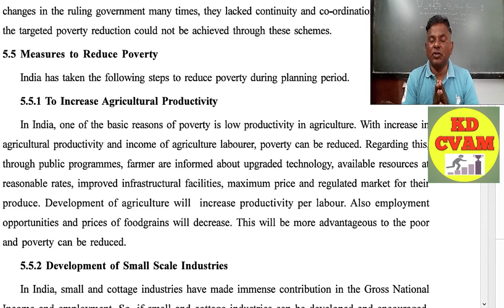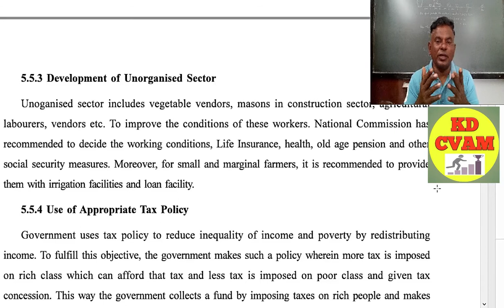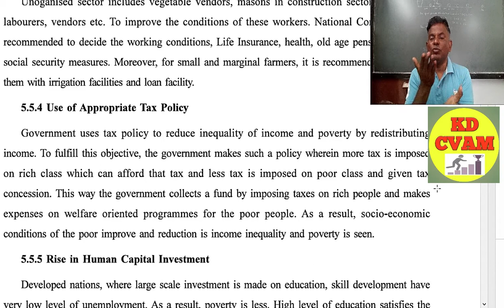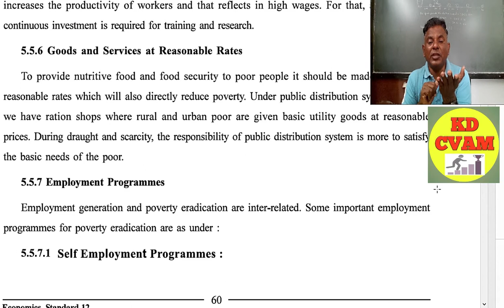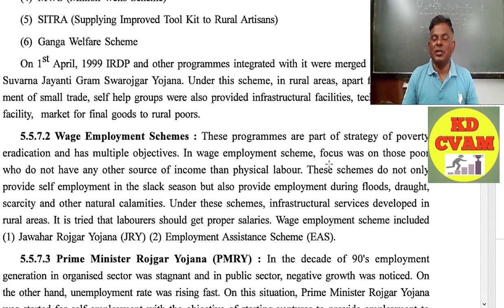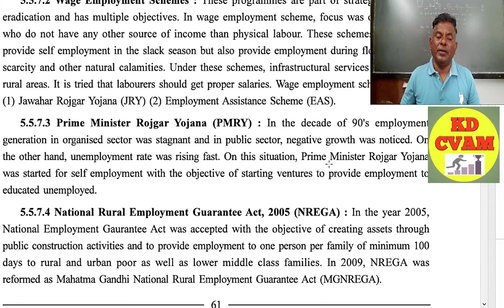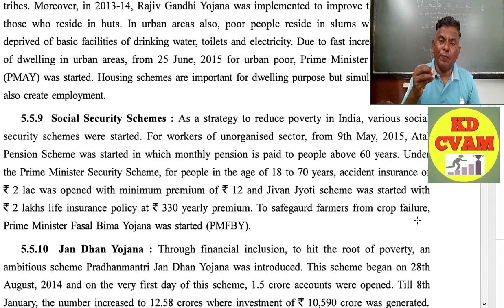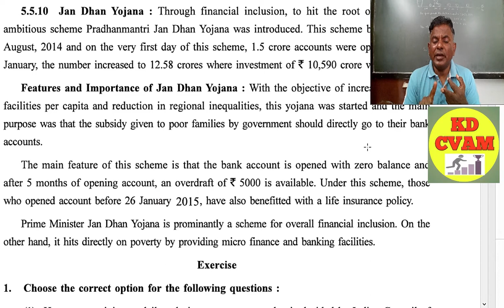Chapter 5 Poverty Part 5/Economics /Std 12/Commerce/GSEB/Measures To Reduce Poverty/By KD Sir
Dear Students,

This video is done to reach out to the many students who feel Economics as a boring subject , I have tried my best to give examples wih each explanation. With the intention to cover all your objective questions , I have read and explained line by line and word by word.

Nature of Poverty,
Types of Poverty ,
Poverty line ,
Absolute poverty,

1.Historical reasons
2.Causes of rural poverty
3.Economic factors
4.Social reasons

I hope you will watch this video to the full and if any querry exists plz write down in comments. you can also whatsup me or facebook KD CVAM

Regards